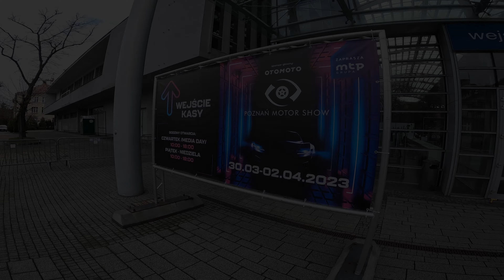Poznan Motorcycle Show 2023 the most interesting vehicles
Hello Good Ride Lovers, I visited the Poznań motorcycle show today. I have to admit that I didn't have much time, just two hours to get to work, but I managed to see the bikes and cars that impressed me the most.

In the film you will see Ducati, Royal Enfield, Triumph, Honda, Suzuki, Yamaha, Husqvarna and Harley Davidson as well as fresh brands like Zotens but most of all Zero.

The zero brand has been producing top-class electric motorcycles in USA for years it has only been available for a year and a half in Poland. Wojtek who ran the stand today turned out to be a great guy after a few words, we already have an appointment to borrow Zero for test drives and recording material for our channel. I am extremely happy.

I invite you to watch this material and remember in the film you will only see those items that really interested me, that impressed me. I didn't think about brand new products. I didn't think about market news. I wasn't interested in cars for the common people, i.e. the ones I drive myself every day. I was only interested in tuned and other top-shelf cars and motorcycles that make the best impression with their power and appearance.

Good watching!

Music by Playsound and Gvidon from Pixabay.